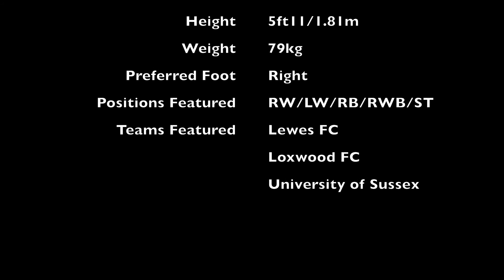Jason Dawson Highlights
Jason Dawson - 22yrs
Clubs Featured in the video:
Lewes F.C. - Isthmian Premier League
Loxwood F.C. - Southern Combination Counties Football Premier League
University of Sussex 1XI - BUCS South Div 1